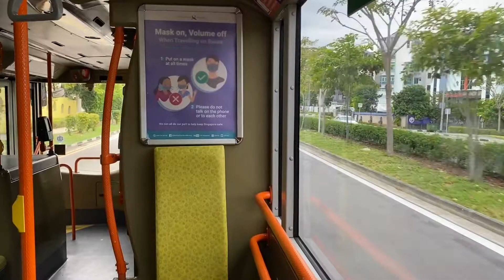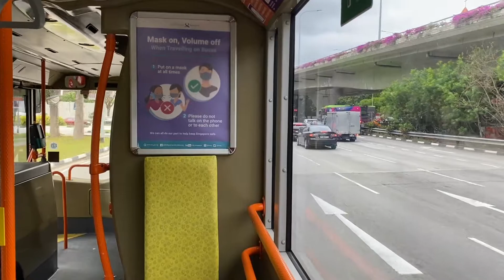(Retired) SBST Volvo B9TL CDGE - SBS7442M on Route/Service 81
Ride on-board the Lush Green Volvo B9TL CDGE on Route/Service 81.